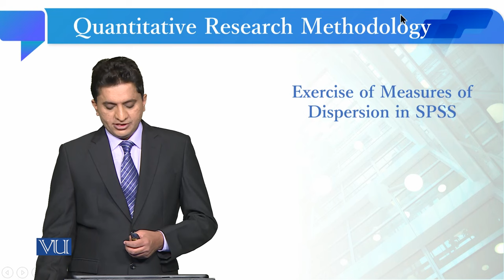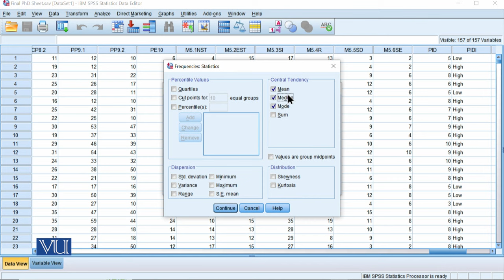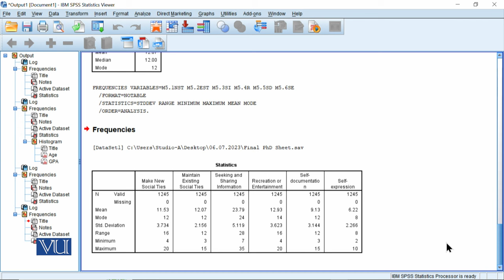Exercise of Measures of Dispersion in SPSS | Quantitative Research Methodology | SOC509_Topic185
Topic185: Exercise of Measures of Dispersion in SPSS,
By Dr. Qaisar Khalid Mahmood